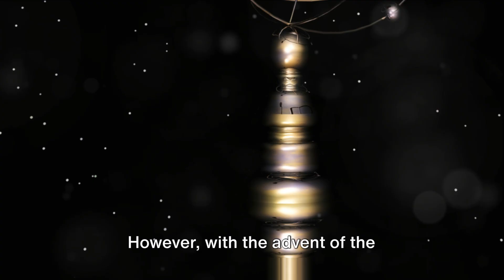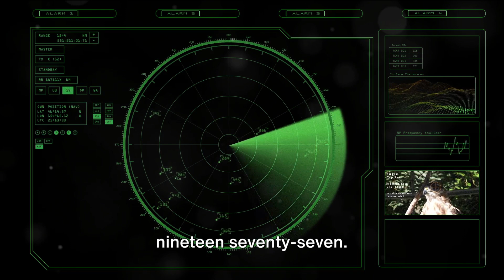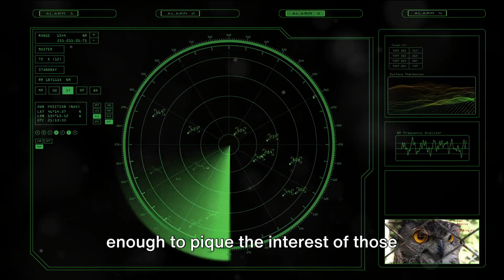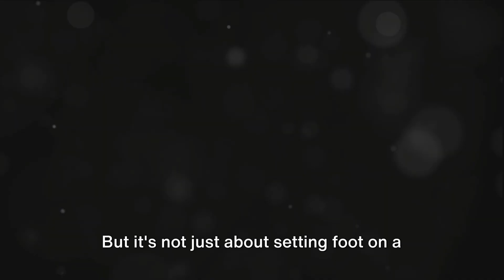The Enigma of Extraterrestrial Existence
In this intriguing video, we delve into the captivating quest for extraterrestrial life in our vast universe. Join us as we explore scientific theories and speculations surrounding the possibility of life beyond Earth. Could aliens exist? What evidence do we have so far? Get ready to expand your mind and ponder the mysteries of the cosmos with us.

OUTLINE:
00:00:00
Ancient Perceptions of Extraterrestrial Life

00:01:06
The Renaissance and the Age of Discovery

00:02:02
The Modern Era and the Search for Extraterrestrial Intelligence

00:04:01

00:05:59

Your subscription is very important to me.